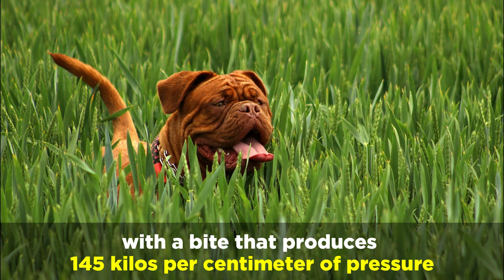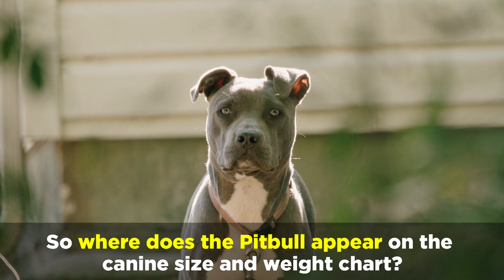What Dog Breeds Are Stronger Than Pitbulls?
In order to finally put the myth about the Pitbull being an overly aggressive and physically dominant breed to bed once and for all, we’re going to find out which breeds are stronger based on three criteria - bite pressure and power, physical endurance and strength, and size and weight.
If we’re basing strength purely on biting power, then the title of world’s strongest dog belongs to the Rottweiler.
Their bite is capable of producing 150 kilos per centimeter of pressure, which helps to explain their formidable reputation as both guard and watchdogs.
Mastiffs are big and bouncy, and their bite is only slightly less powerful than that of the Rottweiler, with a bite that produces 145 kilos per centimeter of pressure, which is more than enough to obliterate anything they bite down on.
This now brings us to the German Shepherd. There are a number of reasons why German Shepherds are the military and police’s chosen canine partners, and even though it’s not the most important, their bite power of 110 kilos per centimeter of pressure plays a part in that decision.
Compared to the dogs who top the bite power chart, the Pitbull doesn’t even come close to the number one spot as its bite only generates 106 kilos per centimeter of pressure.
In terms of endurance and strength, working dogs, or dogs that were originally bred to be working dogs dominate this category, with German Shepherds topping the list.
Bright, intelligent, and physically capable, these working dogs are not only strong, but their endurance levels are also legendary, which is why they’re commonly regarded as the strongest dogs in the world.
Coming in after the GSD, is the Siberian Husky. Don’t let their fluffy good looks and gentle demeanor fool you, underneath all that fur, Huskies are all muscle.
Their ability to drag dog sleds over vast distances without resting until the day’s work is done, and then get up the next morning and do it all over again makes this breed one of the strongest and most physically capable in the canine kingdom.
This now brings us to the whole package and the real deal, the Doberman Pinscher. Its unwavering devotion and single-mindedness mean that it won’t give up or give in, and will just keep on going until it achieves whatever task it’s been set.
So where does the Pitbull place on the strength and endurance chart? According to most kennel clubs and veterinary lists, it barely makes the top twenty.
This now brings us to our final category of size and weight, as a clear indication of just how strong certain breeds are.
The English Mastiff is recognized by the AKC as being the biggest overall dog breed in the world, standing close to 30 inches tall, and weighing as much as 250 pounds.
Great Danes may not be as heavy as the English Mastiff, weighing on average around one 110 pounds, but they are the world’s tallest dogs and can grow to be nearly 44 inches tall.
In third place is another Mastiff, the Neapolitan, a dog that usually weighs between 120 and 130 pounds, and can grow up to 31 inches tall.
So where does the Pitbull appear on the canine size and weight chart? Well, as they’re usually between 15 and 20 inches tall, and on average weigh between 50 and 60 pounds, they’re way down the list.
So while it’s undeniable that Pitbulls are strong dogs, they’re not the strongest and they’re definitely not the most fearsome.
And the next time someone tells you that they are, you’ll be able to gently correct them and tell them all about the German Shepherd, the Rottweiler, and the English Mastiff.